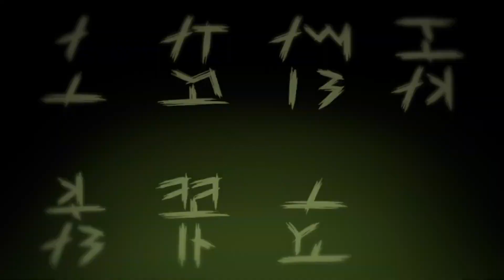Tantei Bokumetsu Opening Movie Trailer | Nintendo Switch, PS4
Nippon Ichi Software recently announced that a detective simulation game was coming to Switch in Japan. Now, a trailer has been released to show off what the game will offer.

This 3 minute trailer gives an overview of the characters and the world that the player will be a part of in this game.